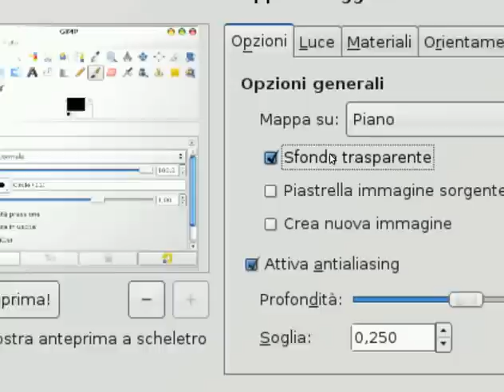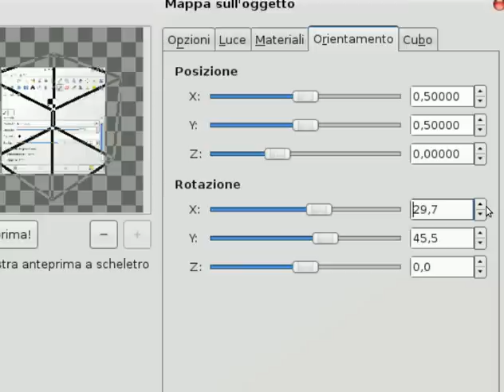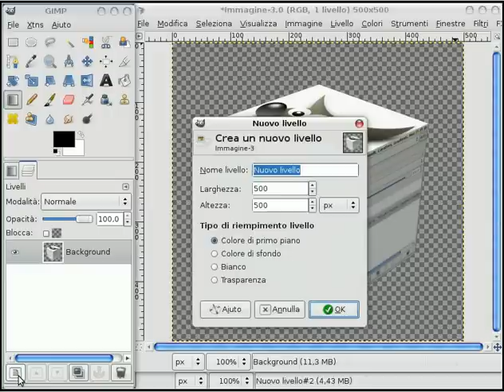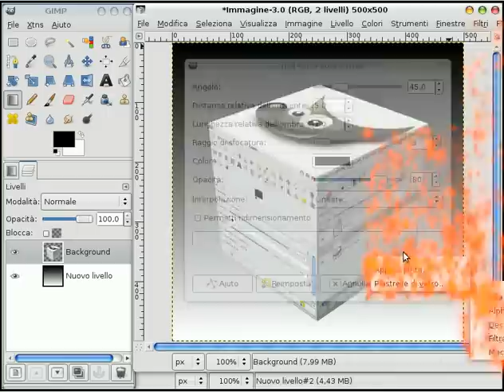Cubo con GIMP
Come fare un cubo con GIMP